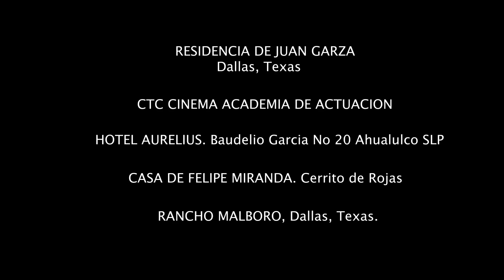LICENCIA PARA MATAR 🎬 Película Completa en Español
Sinopsis
Senón es un hombre que vive la vida rápida: alcohol, mujeres pleitos, y negocios ilícitos.. Senón traiciona a su socio El Buitre quien es hijo de un juez en Dallas, Texas robándole un cargamento de droga y el dinero, el hacerlo fue un error que le puede costar muy caro incluso la vida.

Esparza Films Productions. Con la Actuación estelar de : Pablo Esparza, Ruben Fonseca, Rey Cantu, Carlos Sampeiro y Tony Quintero. Director Edin Alain Martinez / Pablo Esparza